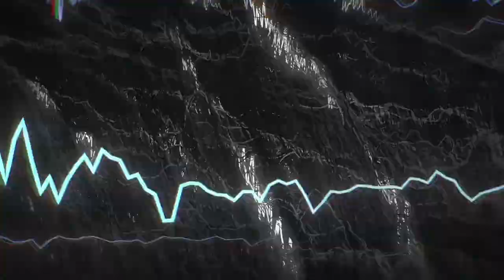GENSHIN IMPACT ha un degno AVVERSARIO!